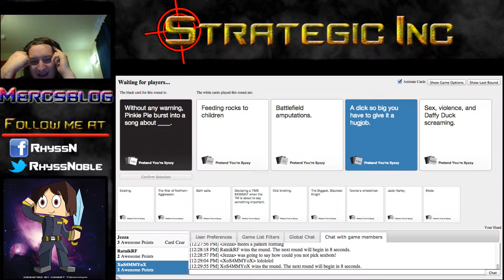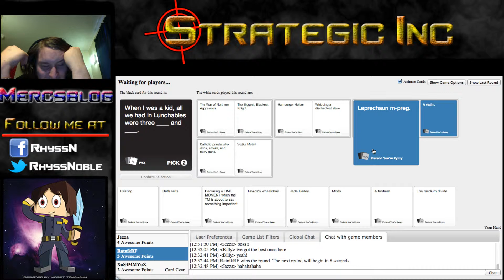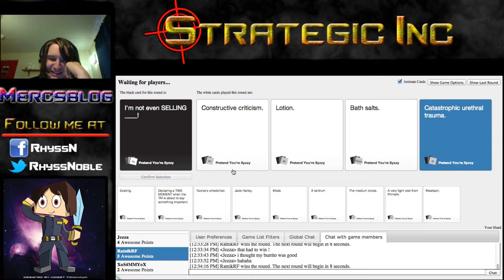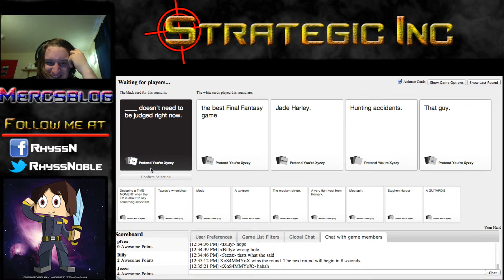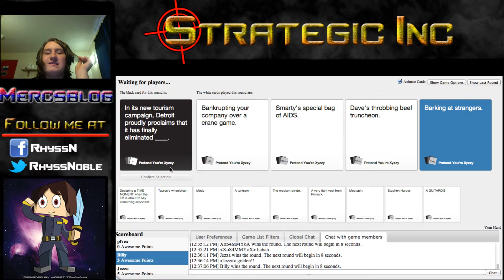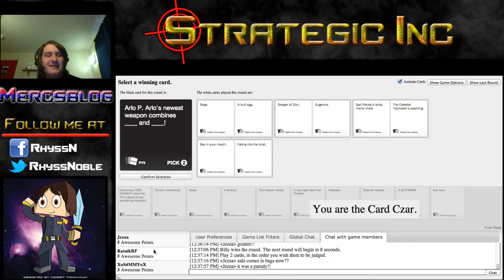CAH With billy, jezza and Sammy Part 2!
The second part of the Cards against humanity game! please enjoy and have fun also I made a mistake with the featured channel today it's nightshadow game but accidentally forgot to remove the stalker koffie picture as I was doing this late at night XD and i forgot to change it I am sorry! :(

Featured channel Night shadow gamer!